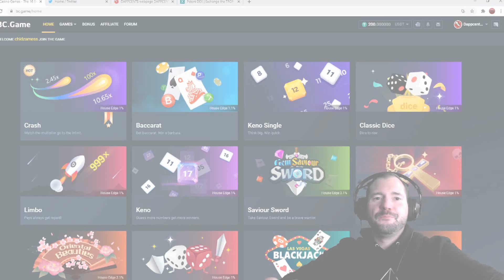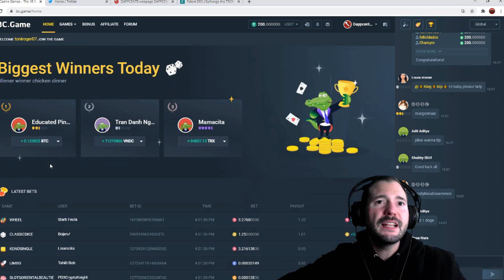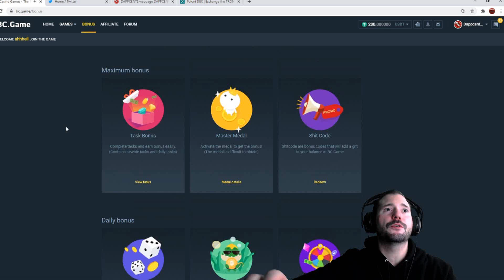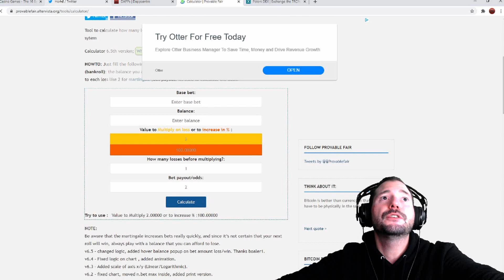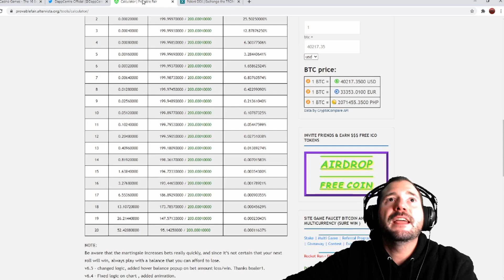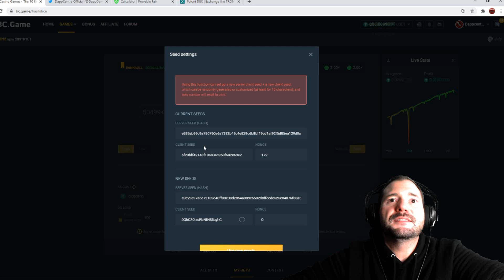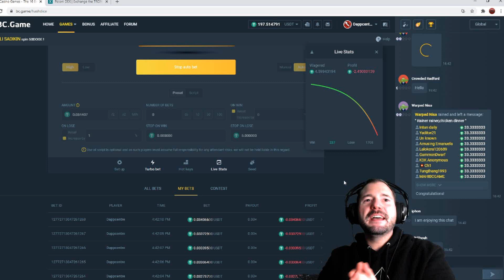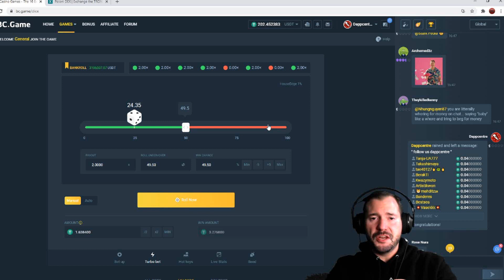BC.GAME CHALLENGE! CAN I TURN 200 USDT INTO 1000 USDT?!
^PLAY NOW!

Trade DPC token:
POLONIDEX:

RECEIVE TRX AIRDROPS BY HOLDING DPC TOKENS IN YOUR TRON WALLETS!

^GET ALL YOUR CRYPTO NEWS HERE

We strive to help build communities for the best DAPPS (Decentralized Applications) in the crypto space using social media!